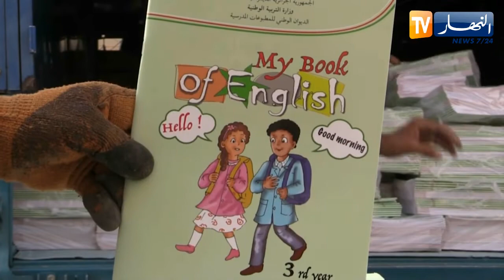بشار: إنطلاق عملية توزيع كتاب اللغة الإنجليزية للسنة الثالثة على كل الإبتدائيات